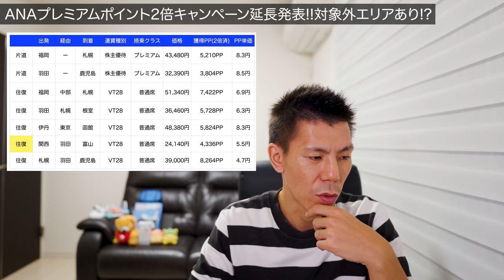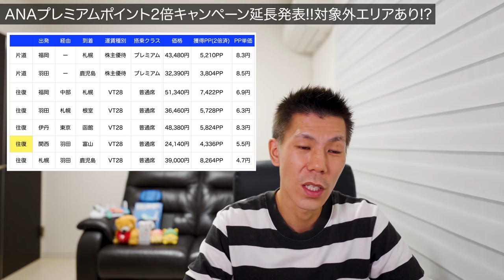ANAプレミアムポイント2倍キャンペーン延長発表!!オススメ修行路線も合わせて解説します！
2021年9月16日にANAはプレミアムポイント2倍キャンペーンを延長しました！延長はしたんですが沖縄を全体的に対象外とも発表しましたので沖縄以外の修行路線も解説します。

10万円決済+3,000P
20万円決済+10,000P
40万円決済+27,000P
40万円決済分+4,000P

☑️使用機材